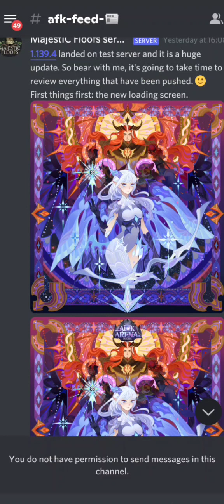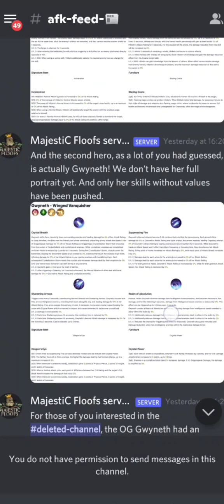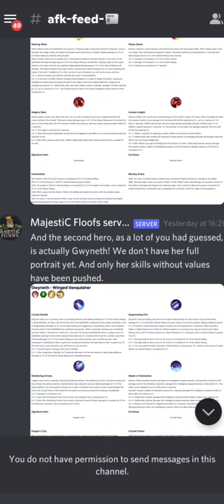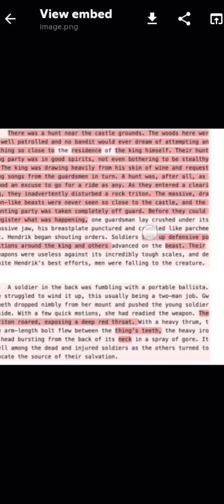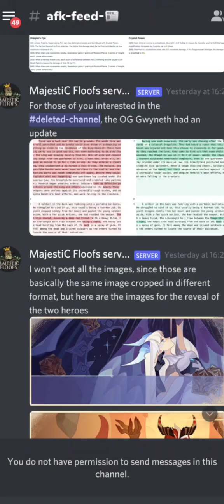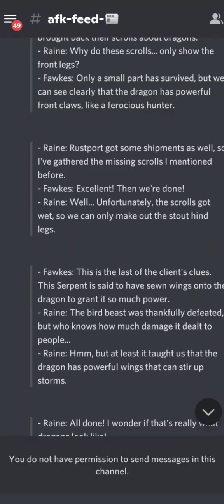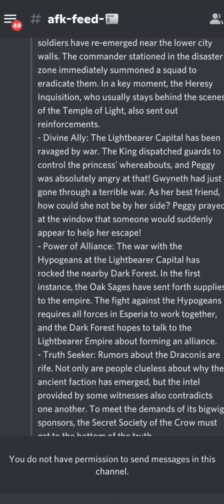Kabar Terkini Seputar Faksi Draconis | AFK Arena Indonesia Grizzly Gaming Channel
Halo semua.
Berikut video terkini seputar perkembangan faksi Draconis yang akan segera hadir di AFK Arena.
Di sini dibahas kemungkinan hero-heronya, cara dapatnya, event-eventnya, serta sistem ascensionnya secara sepintas.

Selamat menyaksikan.